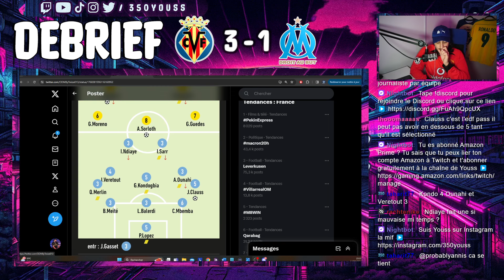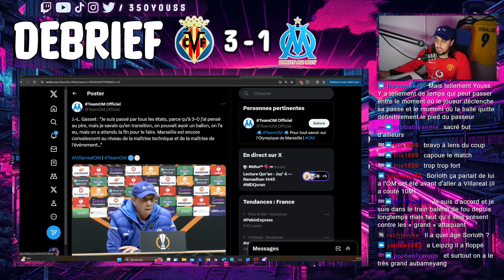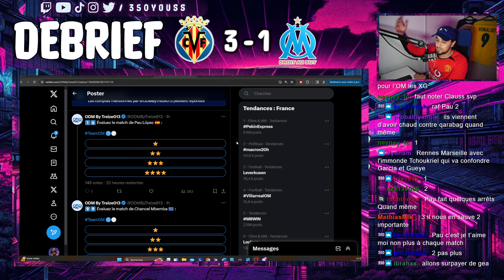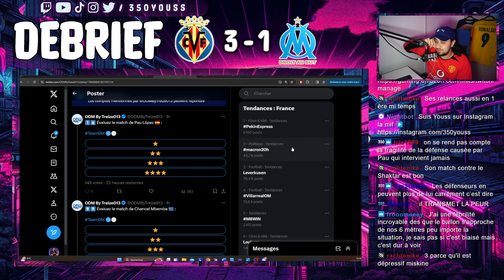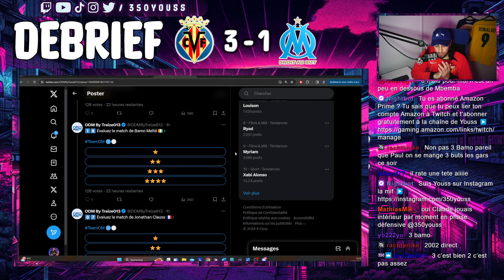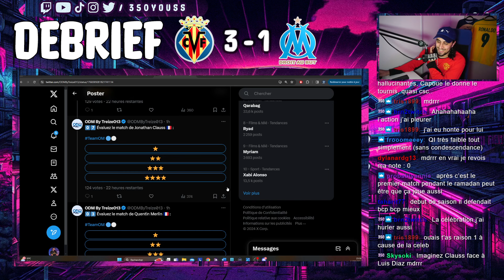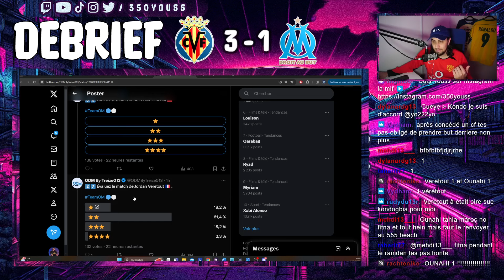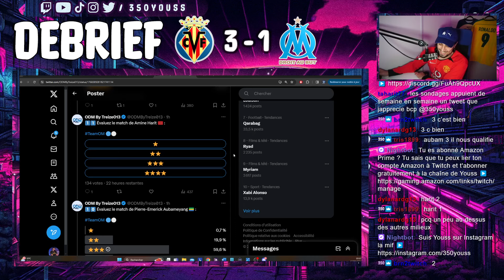C'était chaud wow ! (Debrief Villareal-OM)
Au programme de cet épisode, focus sur la victoire magnifique des hommes de Jean-Louis Gasset contre le Villareal de Marcelino le nul.